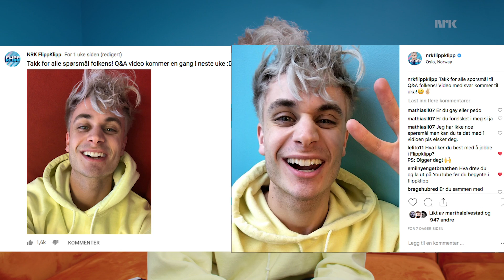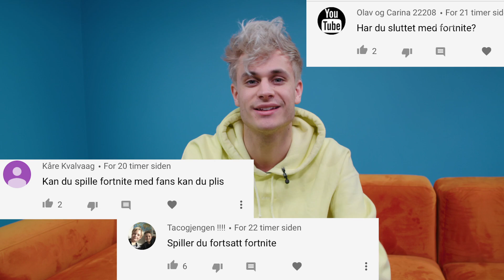Spørsmålene jeg ikke har villet svare på - Q&A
Jeg svarer på spørsmål dere lurer på:
Er du Homo? Ensom i FlippKlipp? Kjæreste i NRK? Hater du Fortnite? Partner i FlippKlipp? Kjæreste med Bea? Hvordan kjenner jeg Woldelige Ole? Hvem ville jeg ligget med, drept, giftet meg med? Liker jeg mochis? Hvilken norsk kanal ville jeg tatt over? PewDiePie vs T-Series?

Bilder: Scanpix